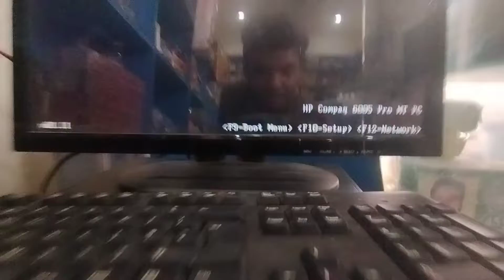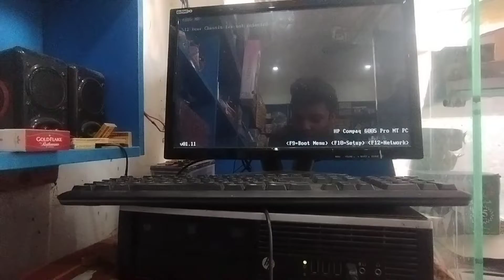Hamaray Gaoun Mein Gandum Ki Katai Shuru Hogai Hai